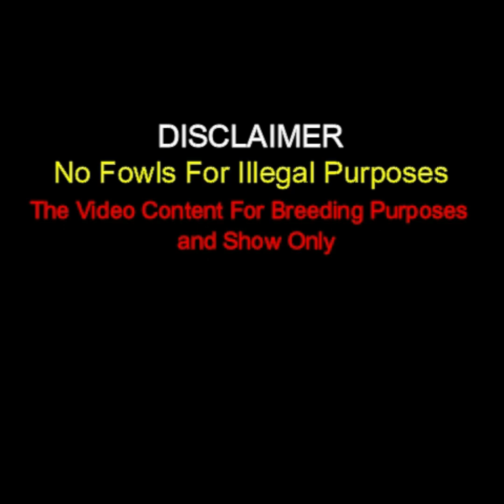Beautiful White Birds Snow Creek Farm Scott Lawing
Important Information

Scott Lawing
Snow Creek Farm South Carolina